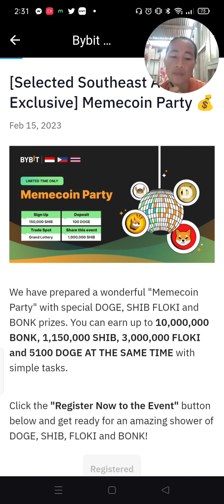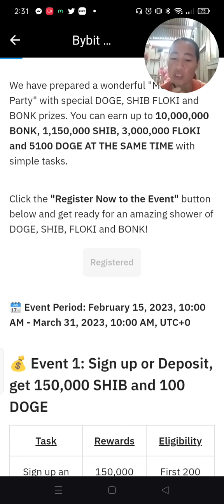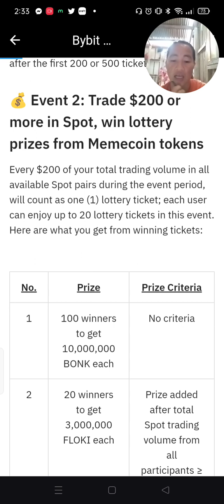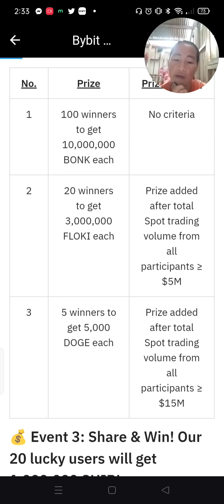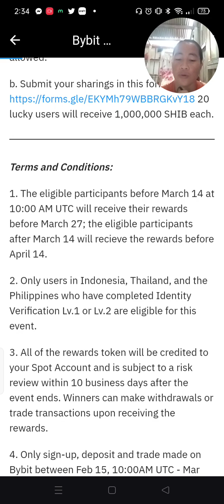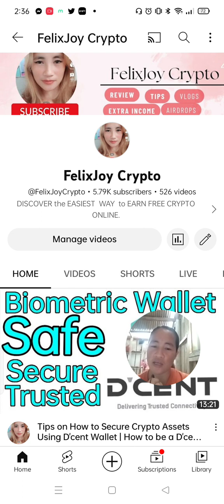Memecoin Party Win 1,000,000 SHIB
We have prepared a wonderful "Memecoin Party" with special DOGE, SHIB FLOKI and BONK prizes. You can earn up to 10,000,000 BONK, 1,150,000 SHIB, 3,000,000 FLOKI and 5100 DOGE AT THE SAME TIME with simple tasks.

🗓 Event Period: February 15, 2023, 10:00 AM - March 31, 2023, 10:00 AM, UTC+0

💰 Event 1: Sign up or Deposit, get 150,000 SHIB and 100 DOGE

Task

Rewards

Eligibility

Sign up an account on Bybit, complete at least KYC Lv.1

150,000 SHIB

First 200 new sign-up users only

Make your first-time deposit and reach a total deposit ≥$50 in following 7 days, in any deposit method or asset

100 DOGE

First 500 first-time depositor only

*Users can participate in either one or both tasks above

*First come, first served; until now, plenty of tickets available! We will specify in the table after the first 200 or 500 tickets are fullfilled.

💰 Event 2: Trade $200 or more in Spot, win lottery prizes from Memecoin tokens

Every $200 of your total trading volume in all available Spot pairs during the event period, will count as one (1) lottery ticket; each user can enjoy up to 20 lottery tickets in this event. Here are what you get from winning .
1

100 winners to get 10,000,000 BONK each

No criteria

2

20 winners to get 3,000,000 FLOKI each

Prize added after total Spot trading volume from all participants ≥ $5M

3

5 winners to get 5,000 DOGE each

Prize added after total Spot trading volume from all participants ≥ $15M

💰 Event 3: Share & Win! Our 20 lucky users will get 1,000,000 SHIB!

a. Share this campaign on your own social media or any online crypto communities. Each share will count as one lucky draw ticket for you. Up to 10 shares count per user are is allowed.

b. Submit your sharings in this form: 20 lucky users will receive 1,000,000 SHIB each